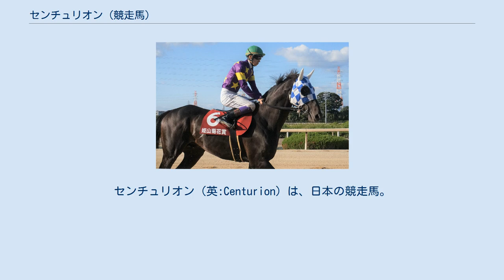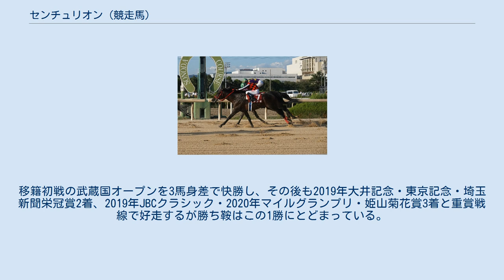センチュリオン (競走馬)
センチュリオン（英:Centurion）は、日本の競走馬。
主な勝ち鞍は2018年のマーチステークス（GIII）。
他、2019年のJBCクラシック（JpnI）3着、2018年の白山大賞典（JpnIII）2着。
 2017年名鉄杯、直線コースでオウケンワールド（奥）と競り合う 2020年姫山菊花賞、ジンギ（手前）との2着争い デビューは遅く3歳（2015年）3月のダート戦だったが、伊藤工真を背に2連勝。
そこから芝に転戦して東京優駿（日本ダービー）トライアルの青葉賞、次いでダートのレパードステークスに参戦するも大敗で、この年は続く1000万下級をクリストフ・ルメールの手綱で勝利した後は2戦とも大敗で終える。
 翌4歳（2016年）は降級を挟んで1600万下級を2勝2着2回と好走し、さらに5歳を迎えた2017年はラジオ日本賞で初のオープン勝ちを収める。
 6歳となった2018年、マーチステークスに初騎乗となる幸英明とのコンビで出走すると、道中4番手から早め先頭に立ち、クインズサターンをハナ差退け初重賞制覇。
幸は「ゲートもスッと出て、良いポジションを取れたし、追ってからもしっかりしていました。言うことないです。力をつけている途中だと思うので、これからどんどん強くなると思います」、田村康仁調教師は「中山なら重賞を取れる可能性が高いと思っていましたし、負けられないという思いでした。レースは思ったより前の位置でしたが、最後もよく踏ん張ってくれました」と語った。
なお、このマーチステークスまでに挙げた全8勝はすべて中山競馬場ダート1800m戦で勝ったものであり、無類の中山巧者ぶりを見せつける重賞勝利であった。
 次走の白山大賞典で2着、名古屋グランプリでは4着に入るが、この年2度出走したGI級競走では共に2桁着順に大敗。
翌年（2019年）連覇を狙ったマーチステークスでも9着に敗れ、浦和競馬へ移籍する。
移籍初戦の武蔵国オープンを3馬身差で快勝し、その後も2019年大井記念・東京記念・埼玉新聞栄冠賞2着、2019年JBCクラシック・2020年マイルグランプリ・姫山菊花賞3着と重賞戦線で好走するが勝ち鞍はこの1勝にとどまっている。